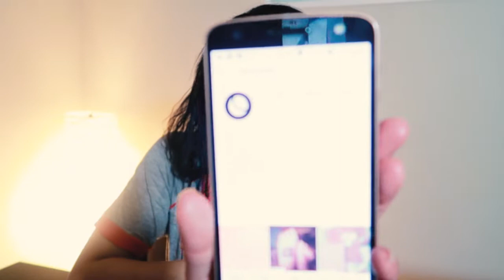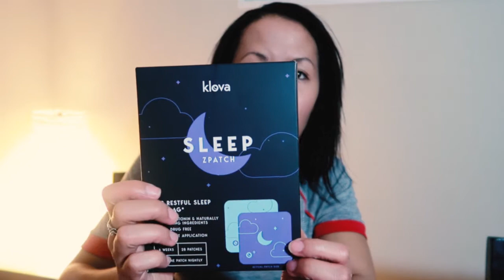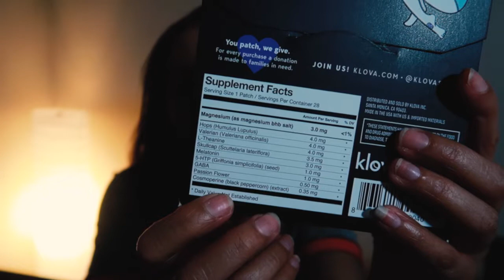Insomniac Review: Klova Sleep Z-Patch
Here is another one of my Insomniac Reviews on the Klova Sleep Z Patch.  This review is broken up into different parts (time stamps in the video and below).  I share my Insomnia history, how I stumbled upon this product, facts about the product & company, I unbox the product and get into my 9 night vlog style review!  Whoa that is a helluva long run-on sentence LOL

My Insomnia Story - 01:40
How I Discovered Klova Sleep - 04:53
Klova Sleep Facts - 05:11
Unboxing - 09:54
9 Night Trial Vlogs - 11:34

Hey, everyone!  My name is Rose Jacqueline and my channel is a random conglomeration like myself LOL  You will get vlogs, insomniac reviews, gaming, makeup tutorials, beauty box reviews, hauls...just whatever I feel like sharing for the day!  My channel has been around for like a decade and but I was never consistent...until now!